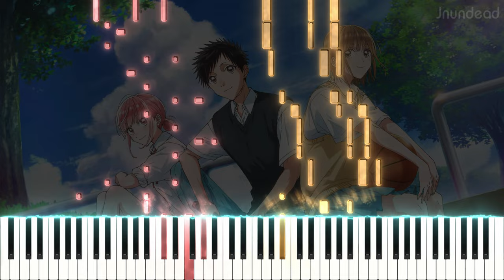【アオのハコ OP】Same Blue/Official髭男dism (フル) ピアノアレンジ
このアニメを見るかどうかまだ迷っているけど…オープニングのタイムシグネチャがすごく面白いから、すぐにアレンジすることに決めました！

曲名: Same Blue
アニメ/ソース: アオのハコ

使用ソフトウェア: Sibelius Ultimate, SeeMusic, Vegas Pro

アオのハコ op
アオのハコ op ピアノ
ao no hako op
ao no hako op piano
blue box op
blue box op piano
กล่องรักวัยใส op
same blue ピアノ
same blue piano
same blue official髭男dism
same blue higedan
same blue dism
same blue blue box
same blue official